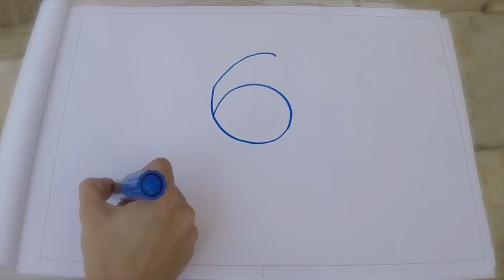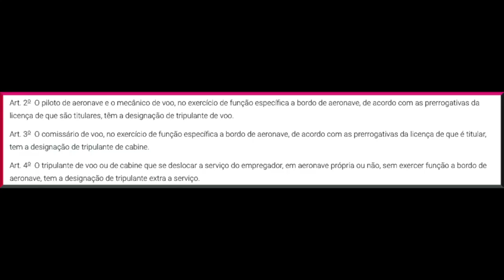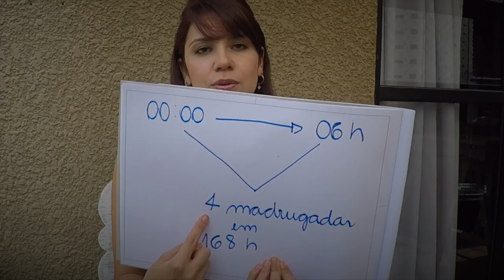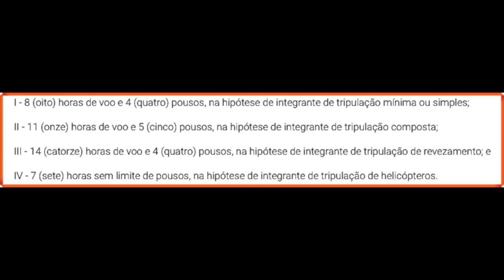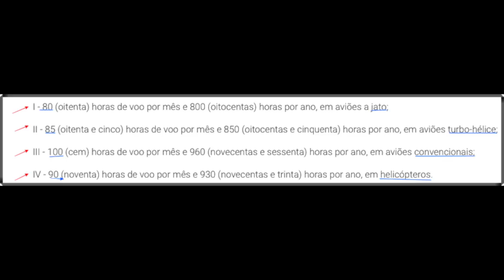NOVA LEI DO AERONAUTA - Resumão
A lei do aeronauta mudou e entra em vigor ainda em 2017, hoje vou contar o que tem diferente da antiga lei.